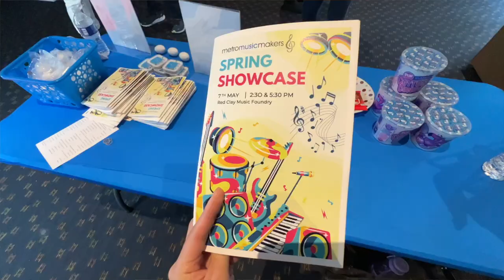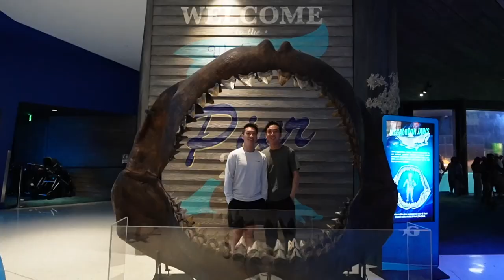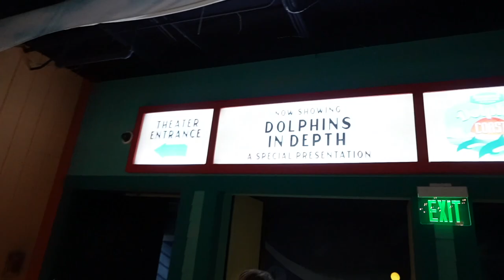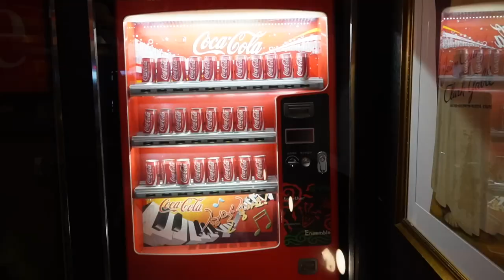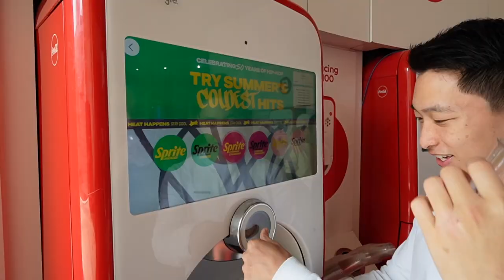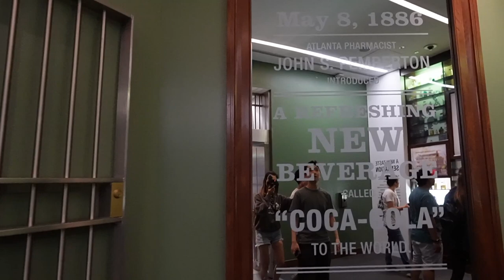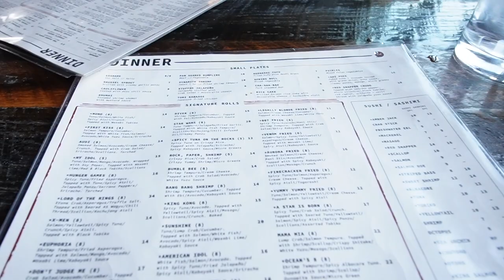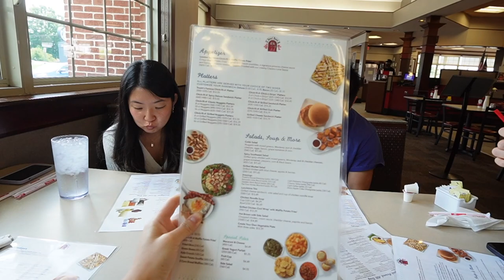SPEAKING CANTONESE with my brother for a day!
Vlog #304! Super fun and challenging speaking Cantonese with my brother :) Took Curt on an adventure around Atlanta to the zoo, aquarium & of course, the Coca-cola museum.

Camera gear:
♡ Vlog camera: Sony ZV-E10 with Sony 10-20mm lens